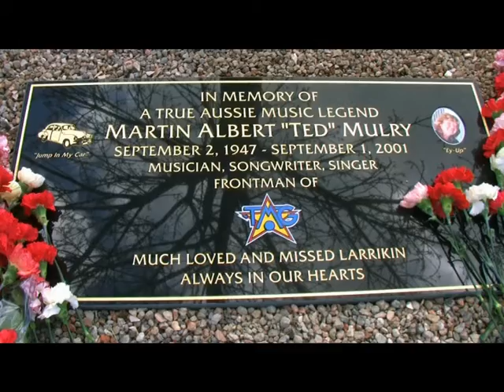Ted Mulry Tribute - John Paul Young & Warren Morgan..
Ted Mulry - Fans and Australian Music Industry to Pay Tribute at Memorial Unveiling...

Ted's brother, Steve Mulry who sings in his own band "Black Label", will be performing at the event, as will John Paul Young accompanied by Warren "Pig" Morgan from The Allstar Band. Other artists and friends from this great period in Australian rock history will be attending the memorial too.

At the conclusion of the event - which will be hosted by Ray Burgess and include tribute videos, an open mike and a performance by Steve Mulry of "No Matter Where You Are" (a song he & Ted wrote together for Ted's album "This Time" which was to become his final release) - the special memorial to Ted will be unveiled.

WHAT: Commemoration of the 10th anniversary of Ted Mulry's death, and unveiling of his memorial
WHEN: 11.00am - 1.00pm, Saturday 3rd September, 2011
WHERE: Forest Lawn Memorial Park, Camden Valley Way, Leppington